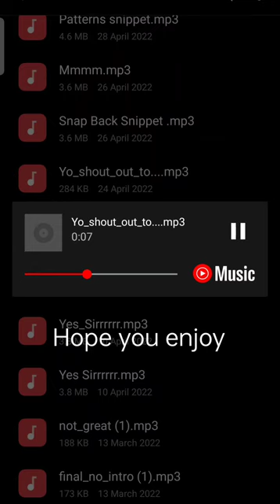Rap Leftovers (Sweet Nothing's, Roundabout and Down Time)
Massive props to Bailey Daniel, beats by Lim0 and Altair for their amazing beats.

Images used: Wonder egg priority & Vivy fluorites Eye Song.

SWEET NOTHING'S:

Hurtful scratching on the
Skin be leaving
Many scars
Wasn't fond of the setting
Now we're setting off
Fire alarms

And
You can fan the flames
Until the smoke is calm
Or let the fire cook
Till the crust is
Chicken parm

Guns in space?
I'd never wish upon a shooting star
But I'm blasting through the stratosphere
Until I'm heard of
Near and far

And
My Creative mode is actually
Rather sparse
Thinking of a fantasy themed
Ep called
Grimoire bars

But this stance isn't complex
No
It must not be true
A severe lapse in
Judgement
Like it was crypto zoo

If this was a tribute to auctions
Then I'd bid you adieux
And manage my time
From either
Dr Phil
Or Dr Who

Spit a freestyle in my
Car
When then I'm feeling blue
The end result sounded
Better in my head
Like it was wombat stew

It felt like yesterday
That
Unto this that I was
New

Still have no set up
My bank account has
A lot to prove

Life can feel useless
From the effort you're
Giving

Keep calm
Regret some more
And keep living

An attendance award
Is better if it's a cute ribbon
Look back and feel the K.I.S.S
Of life like you were Gene Simmons

This isn't that deep
They're just sweet nothings
Like Bob Ross Asmr
When he was painting
Something

Alpha males be saying
We need to make amends (A mens)
Drop the macho act
Cos'
All we really need is a friend

A happy tree or a bush
In
Which we can mend

That is
Around the bend

So many twists and turns
Along this way
This path will send
And we can pretend that
We prepared for it
Once we reach the end

ROUNDABOUT:

Fearing the dry
Feeling the drought
Fuck around with it and you
Will find out

Endearing the lie
Appealing the clout
Sucks everything that comes
Outta my mouth

Searing the bind
And then
Sealing the grout
Much of the past we
Sweep under the couch

Appearing to find
No reason to doubt
Love to myself
And all I care about

Verse 1:

I've
Got some weight to share
It's heavy

Get some things off
My chest
It's plhegmy

I've been acting like a pest
It's deadly

Always blaming those
Around me
It's petty

No way, Oh what a surprise!
Confetti

Just
Like some dry spaghetti

Cut through the bullshit
With
A sharp machete

Shed skin
Like tin
The storm is ready

Take it right back
And all that is left
Is some left over
Sentiments

Look at past
Friendships
Present evidence
Evidently just like many Hippocrates

I'm one of them too
Do not know the truth
Who's the real problem
Do I need a clue?

Many odd friendships
Have ended in doom
As I'm taking it through
This roundabout view

A shitty merry go round
It is very scary
Talking big game
All the time
Hemet Nesingwary
Strike that blow
With your sword
If it can be parried
That ship sailed
You can wait for another ferry

Oh, Well
What to do
Migrate from many
different
Friendships
And crews
When I go and start up
Another one
New
Start acting cocky
Like I have got something to prove

It's who you are dude
But people can change too

You're the bearer of
Bad news

Talk behind the back
But in person it's all cool

So toxic in the way
We think everyone
Is all fools

You are the pariah
The one that we all leave

Sad and alone
You're known as the
Black sheep

Far too annoying
Your company
We won't keep

But we won't bring it up
Inevitably mislead

Hopefully
Our distaste
Is something you can read

And you take yourself
Elsewhere
Away from our heap

Well that's agreed
I guess I'm a prick
I'll go on to amaze
You all make me sick
Keep acting all crazed
Whilst others
Feel shit

I guess life is just such
You can all suck a dick!

DOWN TIME:

Fight it just to make it
You're the saviour
That you're saving
Savour Joyous moments
For the slaving
Of your savings
Curbing on your vices
For the pavement
You are paving
Saving your
Engravings
For the grave
Where you'll be laying

Madness was the reason
That the reason ever
Brought us back
Demons were then reachin
To the heathens
Right there through the cracks
Unpleased and we were weepin
As we start to faulter due to that
Fall in the abyss
in the place
Where the human lacks-

Kindness but remind us
Of
All we had ever worked towards
Blind but now
Unbind us
Lead us all towards
The nearest door
Consignments
It defined us
It won't make us whole
Anymore
The time is nigh'
to find the purpose
In this life
And what's in store

Sitting underneath this cloud
Think I'm done with feeling proud
Get out of this place, right now
Don't know when
But I will
Find some down time
Get it I'll know how

Don't know when
But time will tell
Climb back up from where I
Fell

Out of Hell

Hell (Repeat 3 times)

Of Hell, Of hell